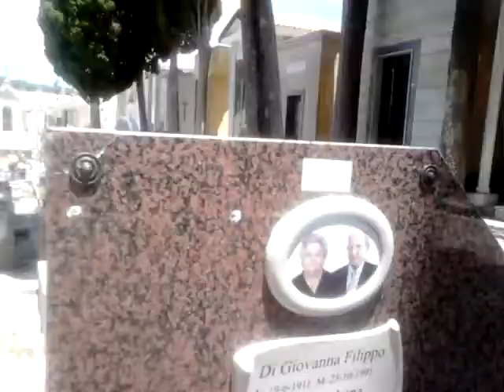Mia nonna era di tutti